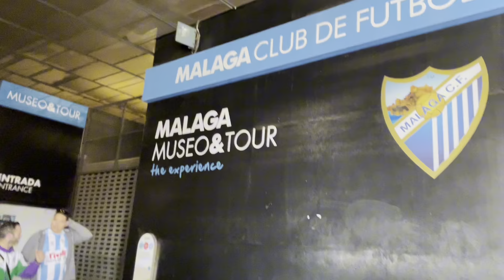Matchday Malaga CF versus Real Murcia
After the win against Atletico Madrid B it was time for the blanquiazules to try and find a win at home against Real Murcia. It had everything to become a beautiful afternoon, but the ref had a different opinion.